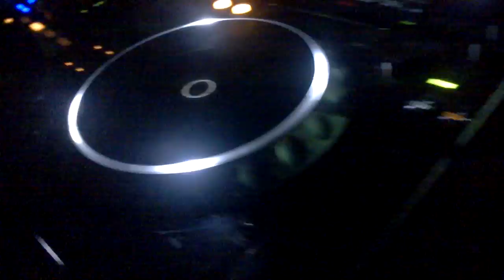Carnal War @OpenTripFest2015#TripZone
Carnal War all' Open Trip Fest' 4 edition 2015 /2°stage -Trip Zone

by Salvatore Guagenti